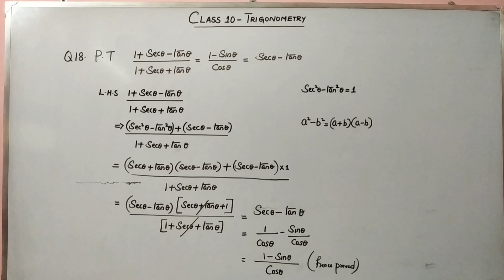Classes for Mathematics - Class 10 - Trigonometry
Additional questions including Previous question papers